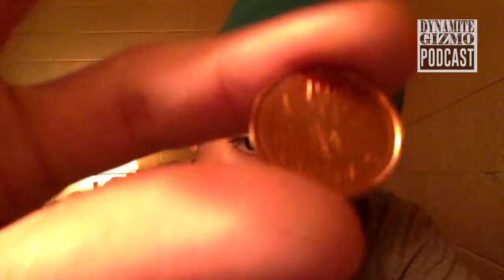Did You know That Canada Doesn't Have Pennies?? - DynamiteGizmo Podcast #026